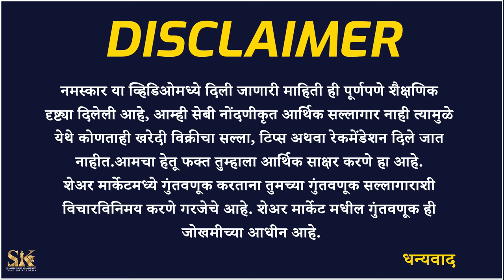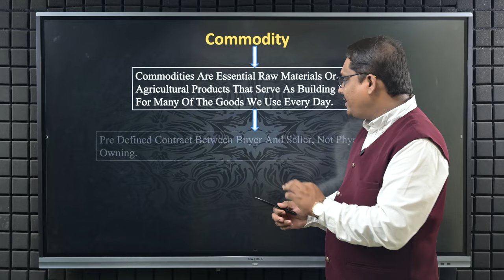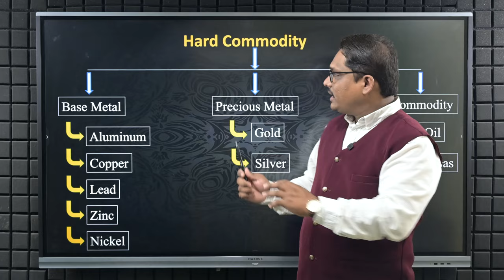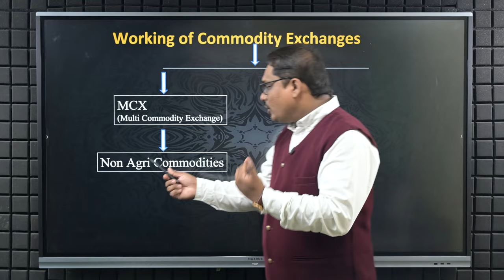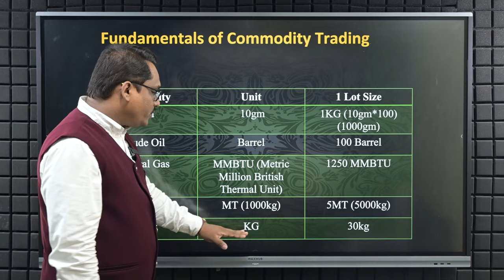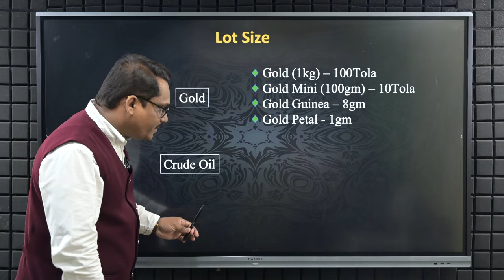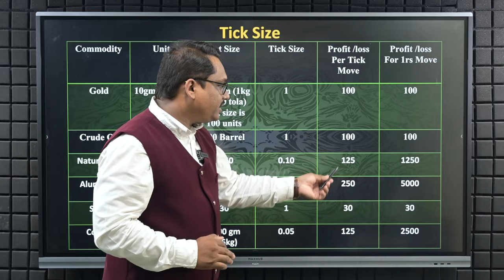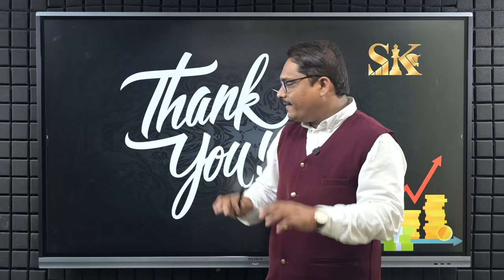शिका सोप्या भाषेत Commodity market | Commodity Market For Beginners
कमोडिटी काय आहे आणि त्यांची लॉट साईज काय आहे, टिक साईज किती आहे, आणि बराच काही या विडिओ मध्ये आम्ही सोप्या पद्धतीने सांगितले आहे आणि हा कमोडिटीचा पहिला पार्ट आहे या नंतर ही आम्ही कमोडिटी वर पुढचे पार्टस लवकरच घेऊन येऊ.

What is Commodity and what is their lot size, tick size, and many more in this video we have explained in a simple way and this is the first part of Commodity, after this we will soon bring next parts on Commodity.

Topics Cover :
Commodity trading for beginners
commodity trading live
commodity trading
commodity market
commodity trading Zerodha
commodity trading in grow app
commodity
commoditymarket in marathi
commodity trading Strategies
commodity share list
commodity trading in angel broking
commodity live
commodity market for beginners